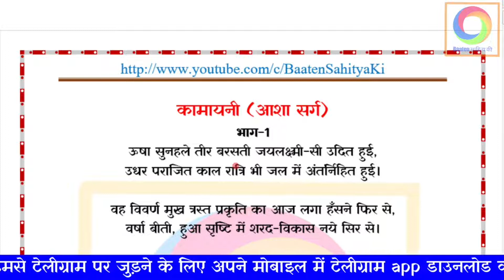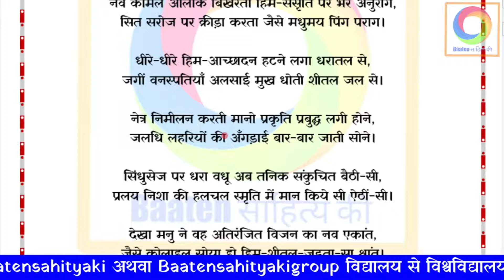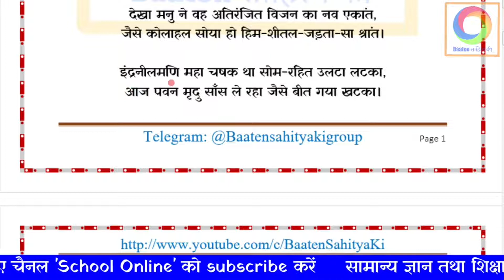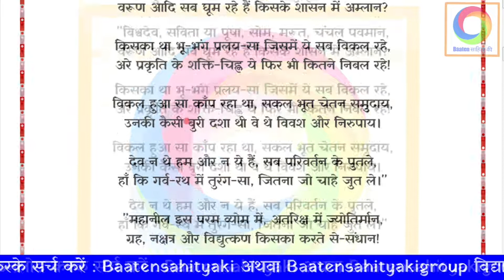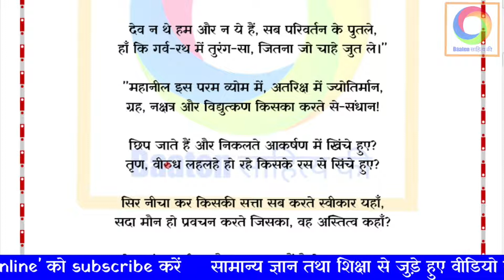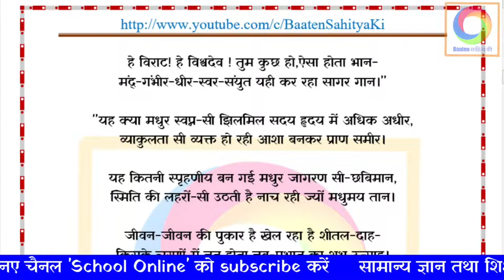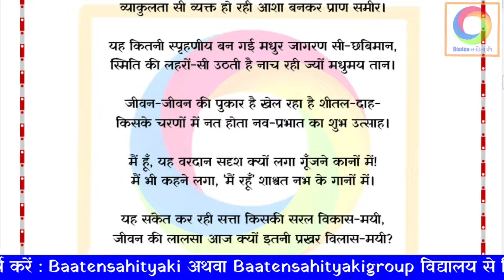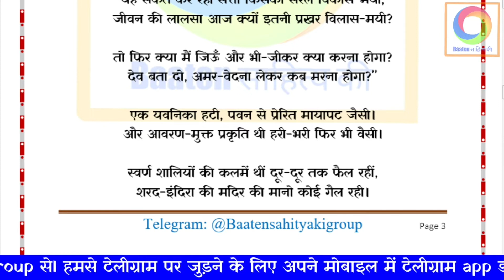कामायनी ~ आशा सर्ग ~ जयशंकर प्रसाद ~भाग 1